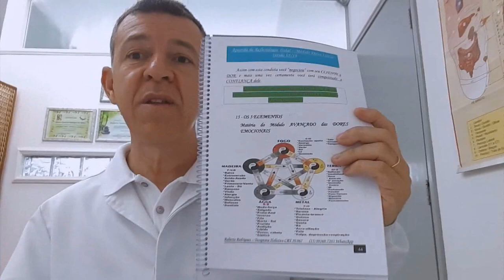Reflexologia e Reflexoterapia Podal - Os 5 Elementos da MTC - Aprenda e faça a DIFERENÇA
Reflexologia e Reflexoterapia Podal - Os 5 Elementos da MTC - Aprenda e faça a DIFERENÇA RobertoRodriguesResponde Depoimentos Emocionantes abaixo👇👇👇